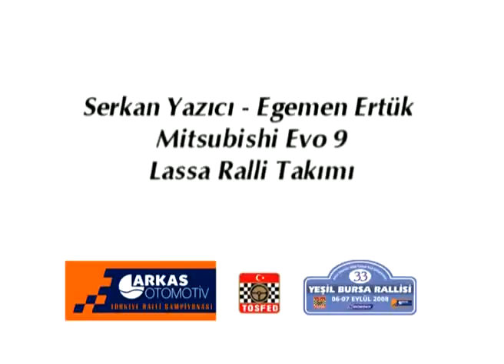Serkan Yazıcı Yeşil Bursa Rallisi SSS Nilüfer